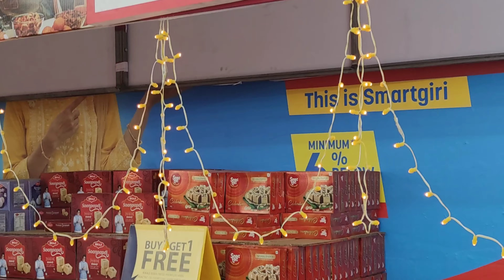Diwali Shopping polama? phoenix marketcity chennai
diwali shopping part2 at chennai phoenix Mall with fam